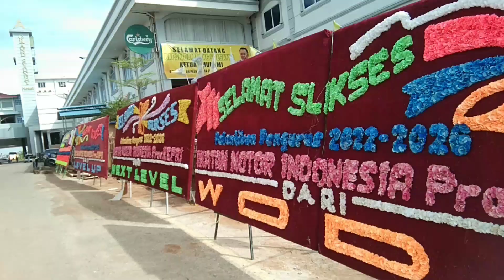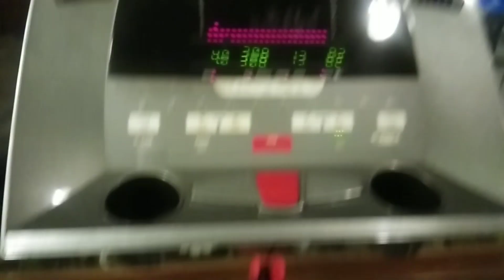REVIEW PLANET HOTEL BATAM LANJUT ACARA PELANTIKAN IMI (IKATAN MOTOR INDONESIA ) 2022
Planet Hotel Batam yang beralamat di sei jodoh jl. raja ali kecamatan batu ampar kota batam kepulauan riau .
Hotel bintang 4 yang lokasi nya sangat strategis yang hanya berselang 7 menit dari pelabuhan harbourbay ferry.  Fasilitas lengkap dengan kamar yang besar dan bersih , dilengkapi dengan ruangan fitnes, kolam renang , restauran, bar dll.
Untuk  kamar standar dengan harga yang sangat terjangkau mulai dari 500.000 sampai 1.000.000.